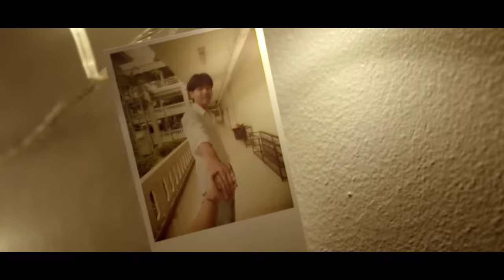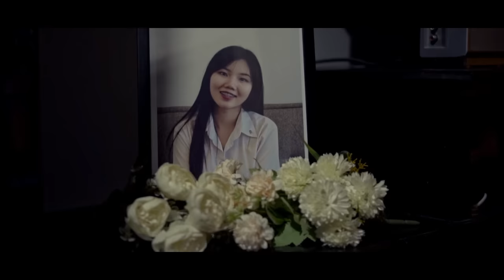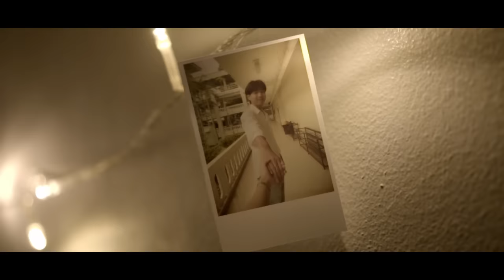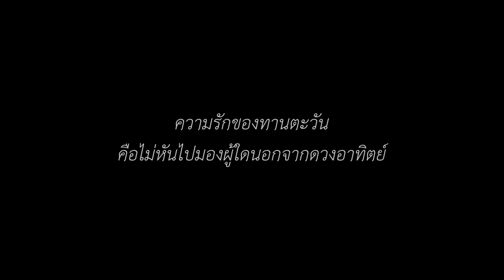ตรงนี้ที่เดิม (Still Here) - CHAMP CHAIWAT Feat. 999 [Official MV]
"อยากให้เธอได้รู้ไว้ ว่าทั้งหัวใจมันมีเพียงเธอ"

มิวสิควิดิโอนี้ เป็นส่วนหนึ่งของวิชา New Media Communication Project
Project Advisor :
Napapa Suwannarong

Title : ตรงนี้ที่เดิม (Still Here)
Artist : CHAMP CHAIWAT
Release Date : 13 OCT 2023

MUSIC CREDIT
Produced by CHAMP CHAIWAT

Lyrics : CHAMP CHAIWAT
Compose : CHAMP CHAIWAT
Arranged : CHAMP CHAIWAT

Vocal : CHAMP CHAIWAT
Rap Vocal : 999
Backing Vocal : CHAMP CHAIWAT

Mixed & Mastered by Arthit Boonkwang
Recorded At BCA STUDIO University of Phayao
MUSIC VDO CREDIT
Director : Chaiwat Prathumwan
Director Of Photography : Chaiwat Prathumwan
Assistant Director : Karin Phungkrim

Cast
Chongpol Homnan
Phontakorn Suyaphiang
Benjamat Wongchai

Camera Operator : Chaiwat Prathumwan
Camera Report : Nattawut Chayoo

Art Director :
Chaiwat Prathumwan

Thunyawan Sornjit

Krittamet Tasuya
Karin Phungkrim

Gaffer
Chaiwat Prathumwan

Thunyawan Sornjit
Karin Phungkrim

Colorist :
Chaiwat Prathumwan
Editor
: Chaiwat Prathumwan

Location :
Chaiwat Prathumwan

Custume :
Chaiwat Prathumwan

welfare personnel

Kamonrat Satiman

Wasupon Nampol
LYRICS
แค่อยากจะ ขอวอนดาว  พาเธอ กลับมา ได้ไหม
ฉันยังรอเธออยู่ อยากให้รู้ว่าฉันไม่เคยไปไหน
แม้ว่าเธอ จะจากไปแสนไกล

ยังคงชอบสายตา ของเธอตลอดมา
แววตาอ่อนหวาน มันยังไม่ หายไปจากใจ
ยังคงเก็บภาพเธอ เอาไว้ข้างกาย
ให้ทำยังไง ก็ไม่ลืม เรื่องเธอสักที

หากจะขอ พรได้สักข้อหนึ่ง
คงมีเรื่องเดียว เพียงแค่ฉันอยากจะ

ขอวอนดาว  พาเธอ กลับมา ได้ไหม

ฉันจดและจำได้ดีตั้งแต่ครั้งแรกที่เจอกัน
เหมือนติดอยู่ในห้วงนิทราที่ฉันไม่อาจหนีไปจากมัน
เรื่องของเรามันคงเป็นเพียงแค่ความฝัน
ต่อให้พยายามแค่ไหนมันคงก็เป็นได้ แค่ เส้นขนาน
ถ้าได้คุยกับเธออีกครั้งฉันว่ามันก็คงจะดี
แต่ต่อให้คุยกันมากแค่ไหนก็ไม่เข้าใกล้เธออยู่ดี
ฉันคิดถึงเธอนะคนดี
แค่อยากให้เธอรู้ไว้ว่าฉันยังคงรอเธออยู่ตรงนี้

อยากให้เธอได้รู้ไว้ ว่าทั้งหัวใจ

แค่อยากจะขอวอนดาว  พาเธอ กลับมา ได้ไหม